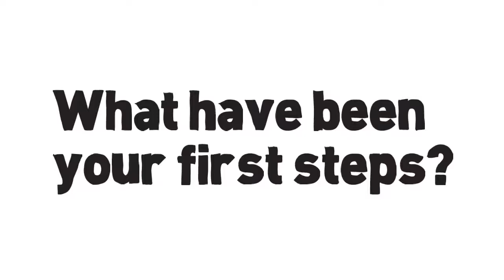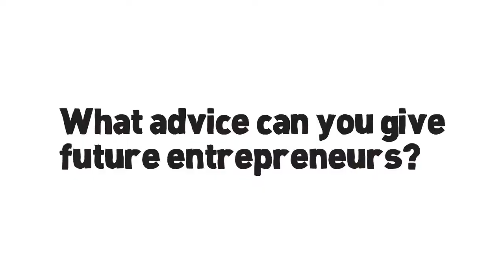Inspirations for Students: Simon Tucker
The videos were recorded at the first "Coneeect" training week at the SCE at Munich University of Applied Sciences (MUAS) in Munich 2013. Coneeect -- "Educating Entrepreneurship Educators" is an international network of universities that offers interactive training courses for academic entrepreneurship teachers to improve the Entrepreneurship Education across Europe.

The Strascheg Center for Entrepreneurship (SCE) offers training and research programs in the field of entrepreneurship, and encourages innovation processes and the development of entrepreneurial personalities. SCE supports business start-ups from science and guides young businesses from idea development to marketable innovation. In this way SCE actively contributes to shaping the future of our society and to establishing a comprehensive start-up culture. In July 2011 SCE and MUAS became one of the first three EXIST Start-Up Universities in Germany. CEO of the SCE is Prof. Dr. Klaus Sailer.